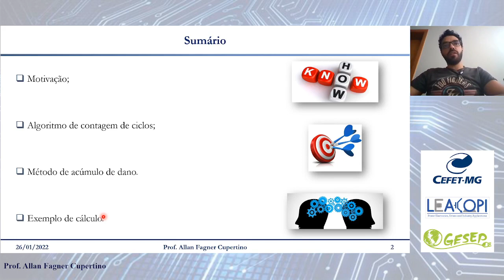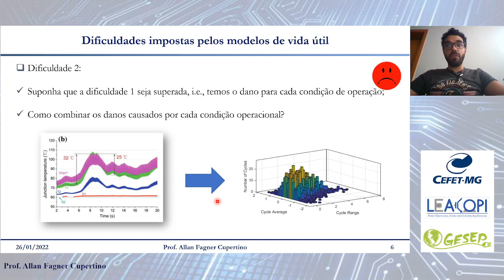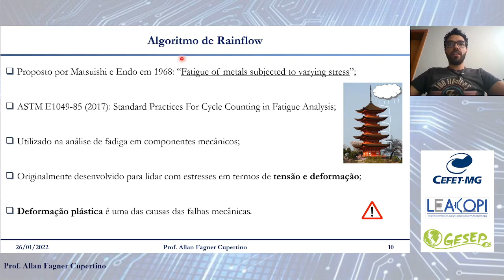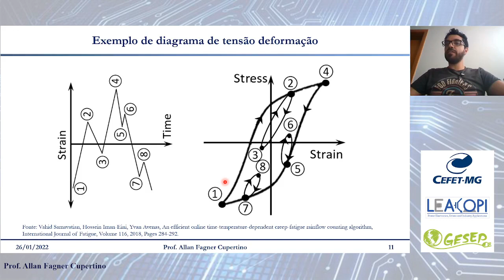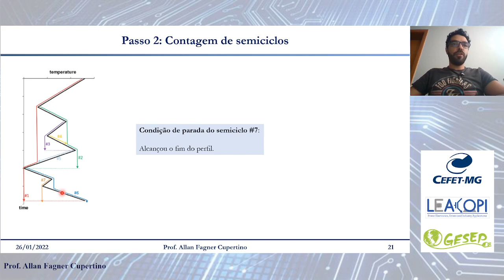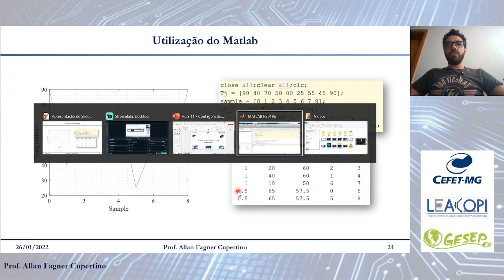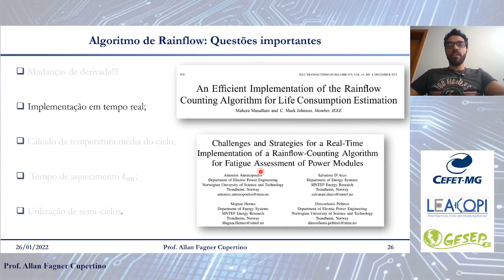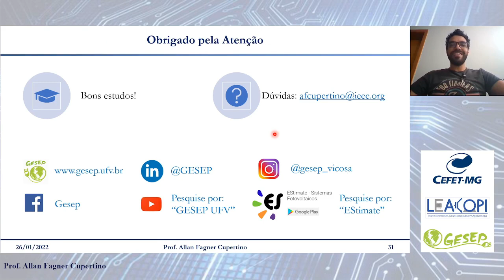Aula 11- Parte 1 - Contagem de ciclos e acúmulo de dano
Nesta primeira parte, a metodologia de contagem de ciclos pelo algoritmo de Rainflow é apresentada